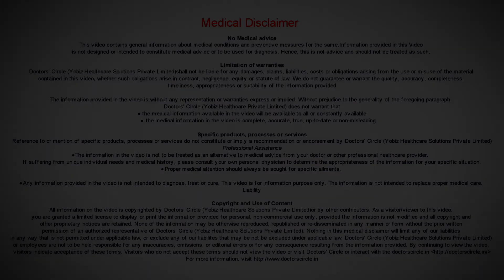What can cause fast heart beat after breakfast throughout the day? - Dr. Sanjay Panicker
The heart palpitations or the heart beating fast after food can happen after circulation to the stomach increases and so the hart has to pup in more blood to reach to the stomach and so the heart can beat faster. There are certain foods which can cause increase in the heart rate like for example caffeine, alcohol and hence it is important to identify the food which is triggering the increased heart rate. Even high sugars can cause increased heart rate and avoid these particular foods that will sort out the issue.